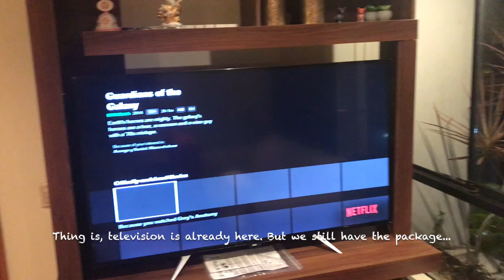Lugh - The Meowvie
Sound effects used in this video were not from me.